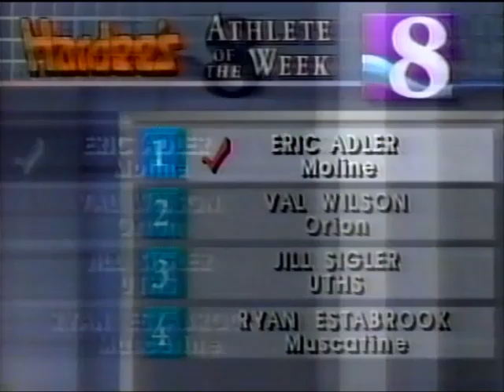Eric - Tennis on TV II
Athlete of the week and Moline tennis on TV.